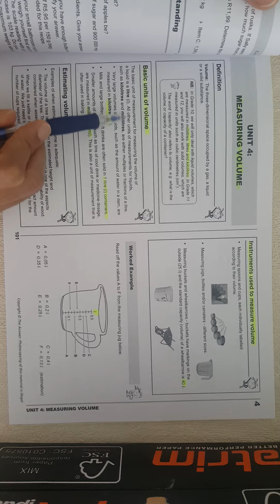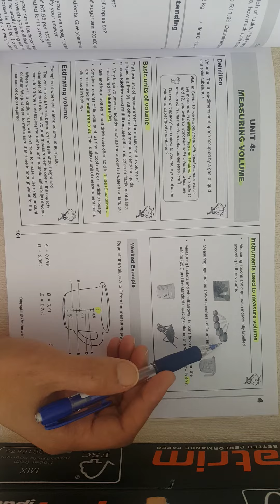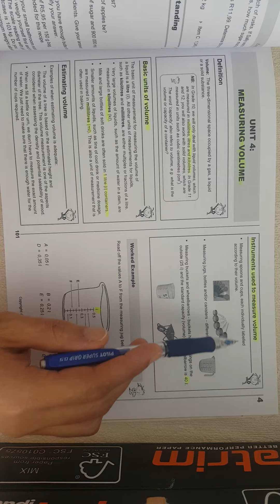Measuring volume - Math lit gr 10